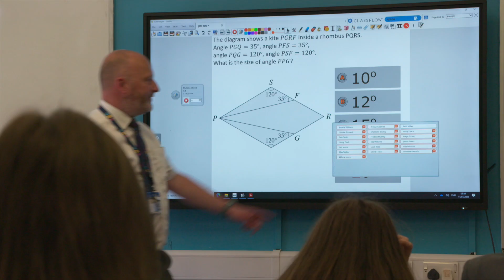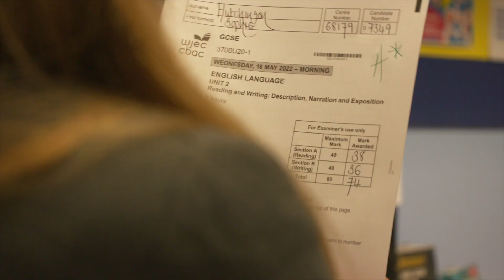This is YBA